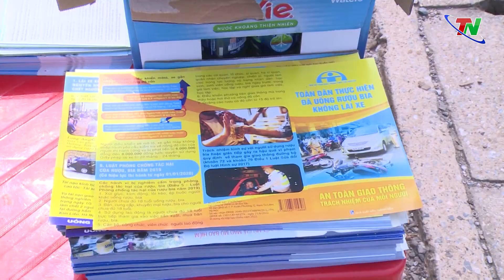CSGT Thái Nguyên hỗ trợ người dân di chuyển về quê nghỉ lễ | Thái Nguyên TV